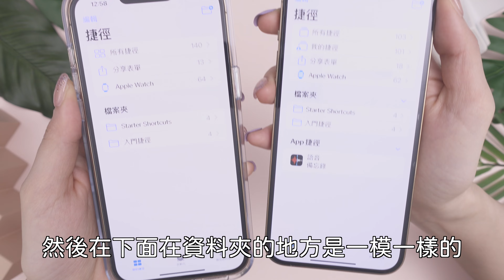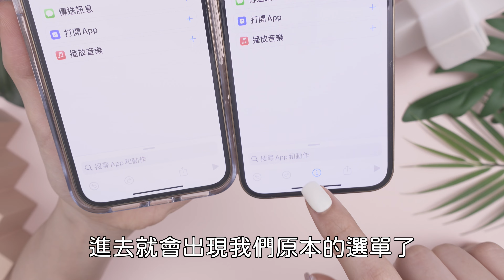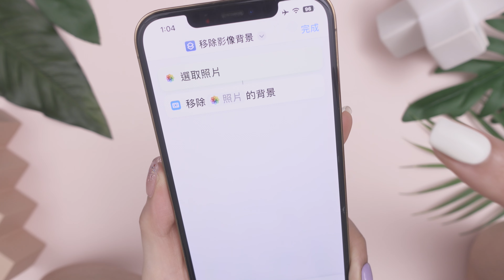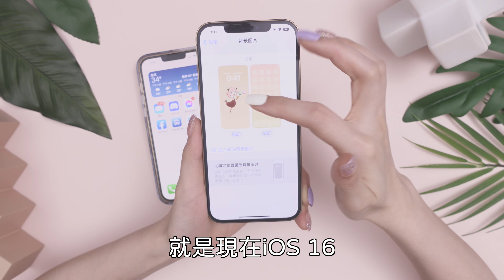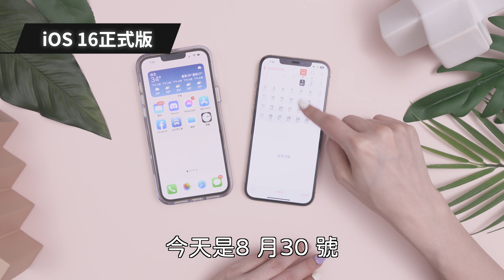正式版要來了！iOS 16 Beta 8 捷徑新功能 一鍵去除背景 桌布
今天一起來看iOS 16 Beta 8！捷徑有什麼改變 正式版日期是什麼時候呢？